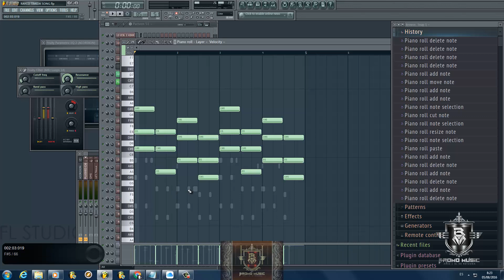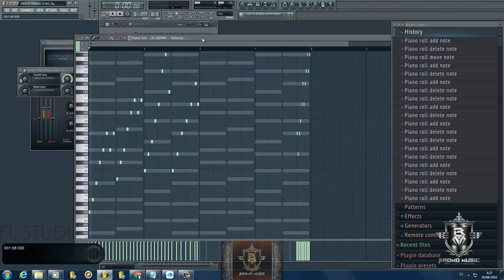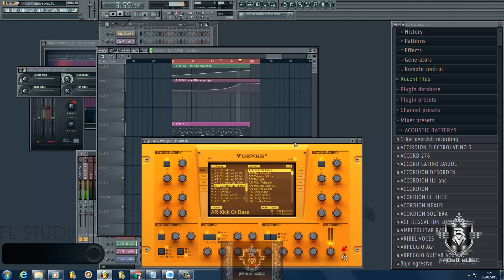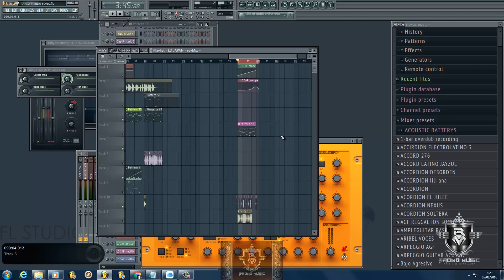TUTORIAL Como hacer arpegios FL Studio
Siganme en Insta @elkeretumba
DESCARGA LIBRERIA TRAP + TRAPETON LOOPS

DESCARGA TODA MI LIBRERIA AQUI!!!

DESCARGA FLPS + BONUS GRATIS AQUI
 Coming Soon, suscxribete y comenta kbrooonnnn

IMPORTANTE: Dar click en  COMPRAR Y OK EN CARRO DE COMPRA , PAGO VIA PAYPAL Y DESCARGA INMEDIATA !!
 OTROS MODOS DE PAGO►►  CONTACTO DIRECTO

SI QUIERES VER MATERIAL MEJOR QUE ESTE DALE AQUI !!!

VETE AQUÍ PARA UN  REGALO SORPRESA !!!

🎹🎹🎹 PARA DESCARGAR BEATS GRATUITOS Y EXCLUSIVOS INGRESA AQUÍ !!